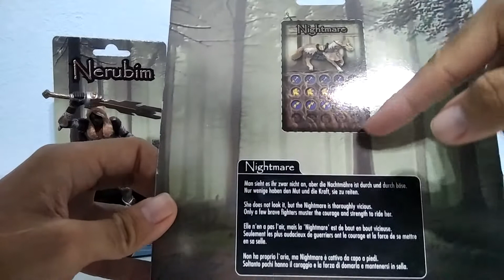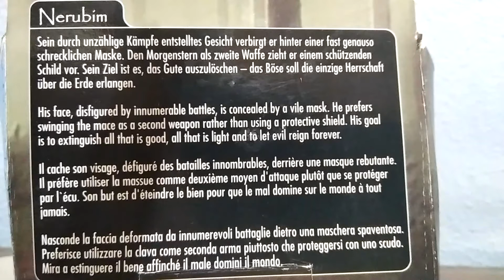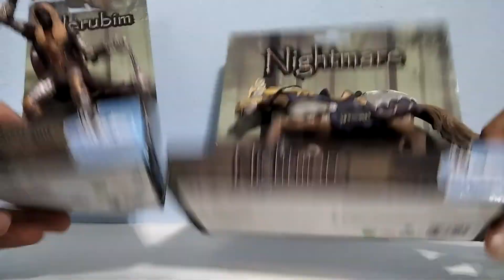Bullyland Nerubim(75551) and Nightmare Horse(75553) Review!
Sorry for my English! I wanted to saw you how this figures is are case you are interested.If you enjoed the video and i helped you out please subscribe to my channel this will help me out.Ty!